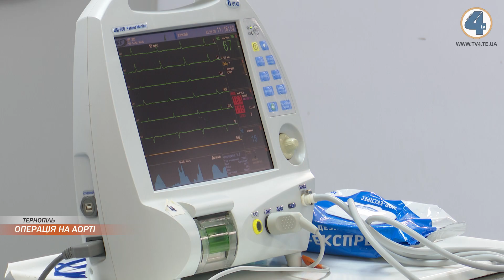Унікальну операцію на аорті провели у Тернопільській університетській лікарні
Унікальну операцію на аорті провели у Тернопільській університетській лікарні. Такий випадок перший не лише у медичному закладі, а й у Тернополі. Водночас, унікальність операції в тому, що таких випадків в медицині описано лише близько сотні, а в Україні подібні оперативні втручання проводять одиниці.